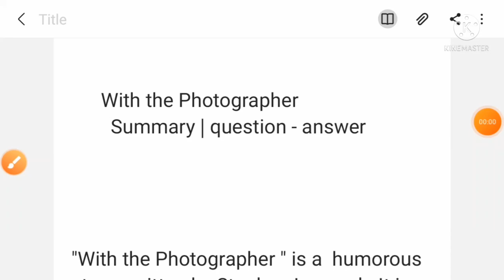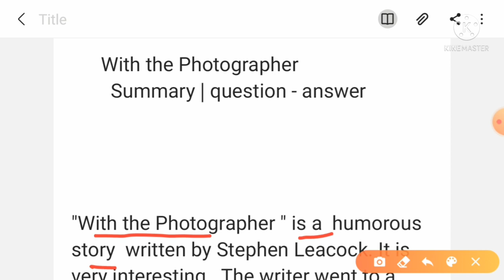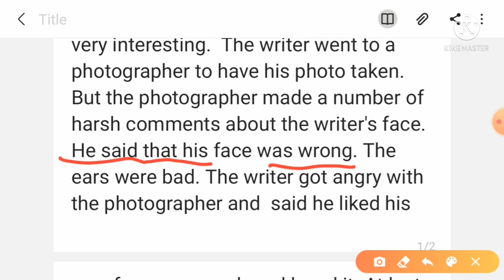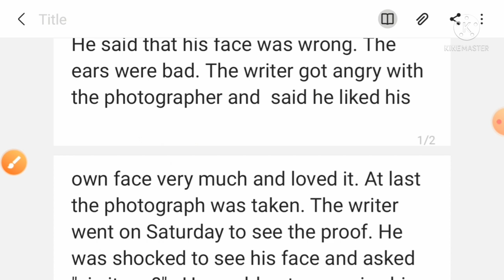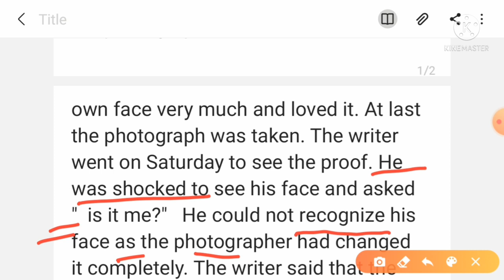summary with the photographer by stephen Leacock | with the photographer question answer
with the photographer by stephen Leacock summary /question - answer /story